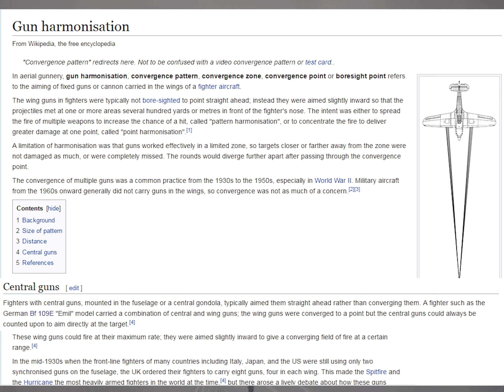PARODY of H&G HeavyFighterPlane Update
Banking on a wave of public consensus (bitching), here comes a Parody video that takes a jab at the shortcomings of all of these new updates. Above all, I'm really liking the update and play several pilot matches back to back and I'm curious to see how well Reto can take a joke.